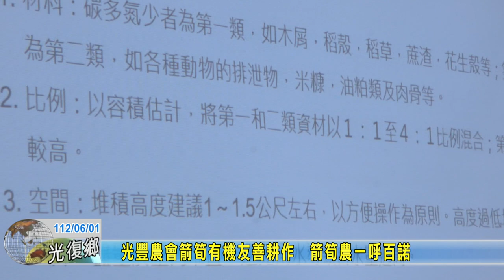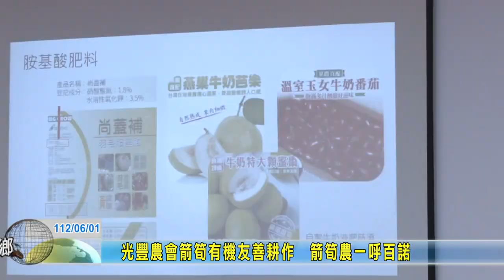20230601 08 光豐農會箭筍有機友善耕作 箭筍農一呼百諾